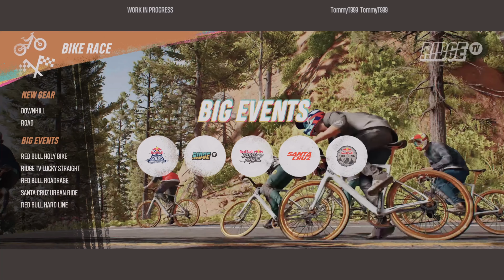Riders Republic - Part 1 - THE BEGINNING (Riders Republic Beta Gameplay)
Riders Republic gameplay walkthrough part 1, the beginning of the Beta.